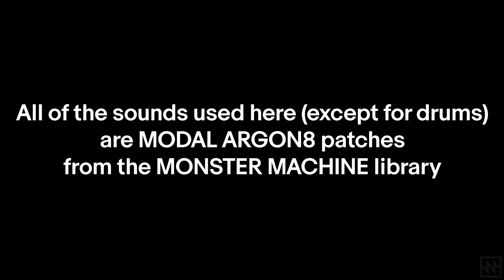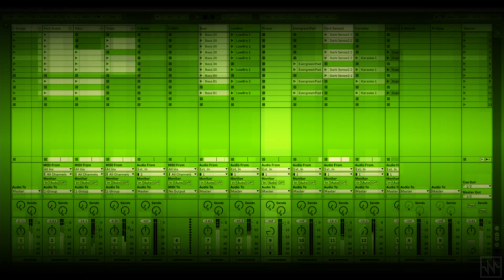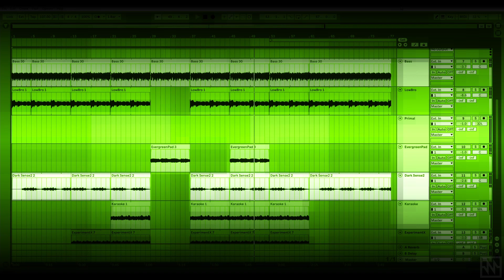Just Sounds: Free Monster Machine Patch Library for Modal ARGON8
Modal Electronics‘ new Monster Machine patch library for ARGON8 is positively brimming with evil. And it’s free! We couldn’t resist putting together a mini horror film soundtrack exclusively using patches from this library. Plus a healthy dose of retro drums and cheesy video filters.